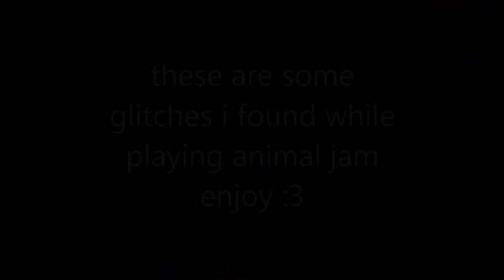glitch video with annoying sounds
hope you enjoy annoying sounds
oh yeah and glitches